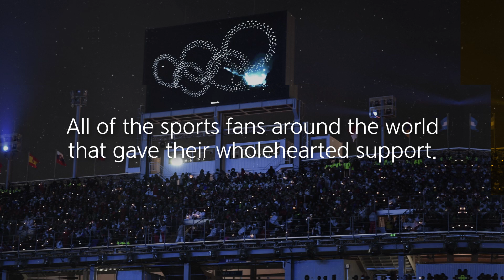(ENG) PyeongChang 2018 brought the world together as one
PyeongChang 2018 brought the world together as one.

The success of the Games was an inspirational achievement, created by many dedicated people.
Athletes who gave their absolute best in each event.
Volunteers who worked  diligently.
The countless people behind the scenes who made the Games shine.
The spectators whose passionate cheers resonated through each venue.
And all of the sports fans around the world that gave their wholehearted support.
The success of PyeongChang 2018 was only possible thanks to your passion.
We will never forget your contributions.